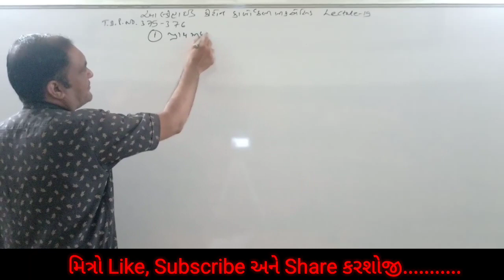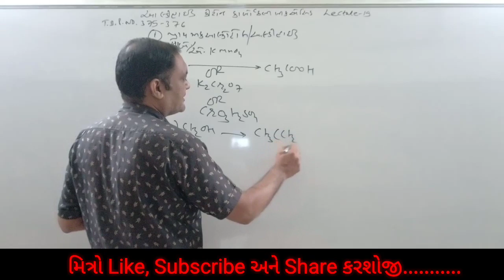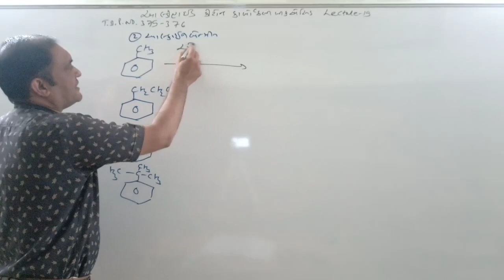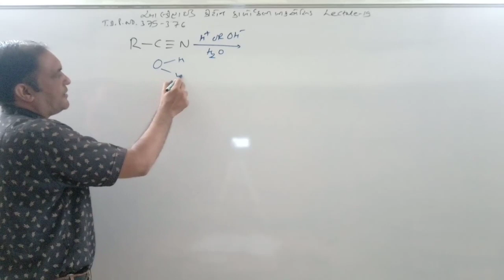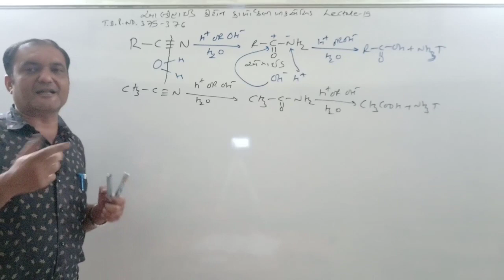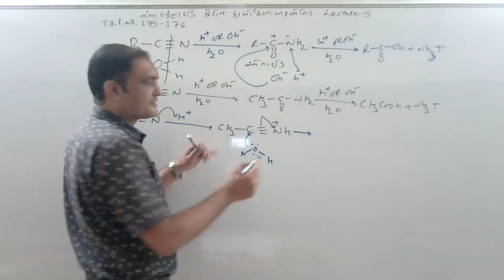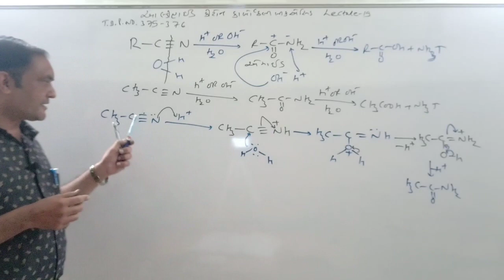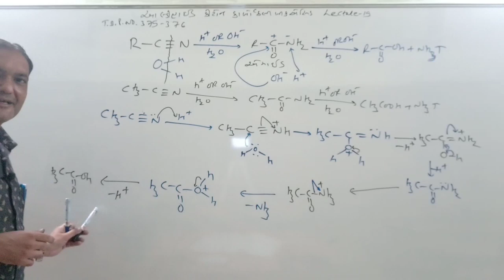ALDEHYDES KETONES AND PREPARATION OF CARBOXYLIC ACIDS LECTURE 19 IN GUJARATI BY RAJANI SIR